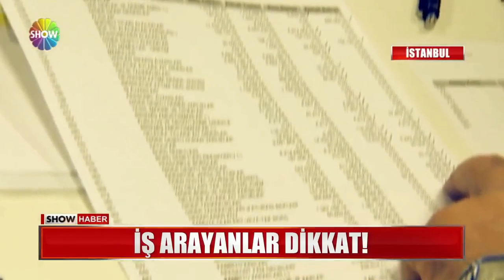"Yalan CV" tazminatsız kovulma nedeni!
GENÇLER... İŞ ARAYANLAR... İŞ DEĞİŞTİRMEYİ DÜŞÜNENLER DİKKAT!.. YARGITAY, İŞ BAŞVURUSUNDA YANLIŞ BEYAN VEREN, YANİ CV'SİNDE SAHTEKARLIK YAPAN BİR ÇALIŞANIN TAZMİNATSIZ KOVULMASINA HÜKMETTİ... KARAR, EMSAL NİTELİĞİNDE...